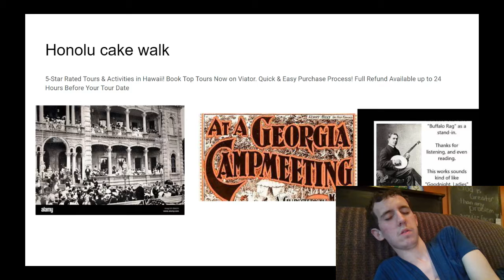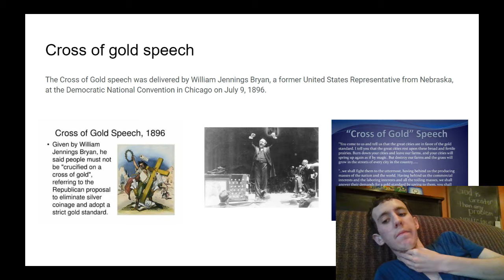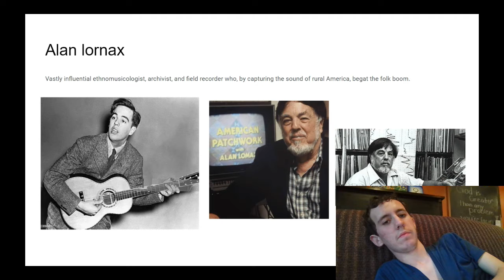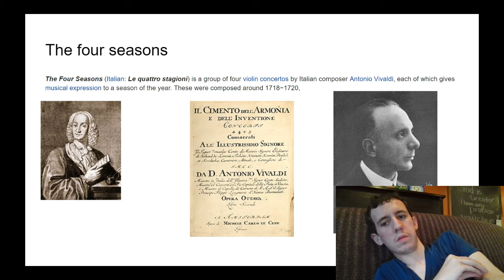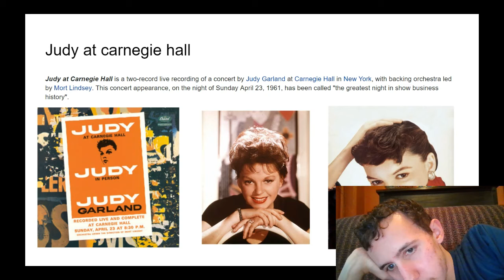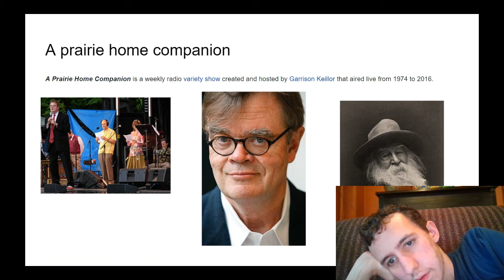national recording registry 2003